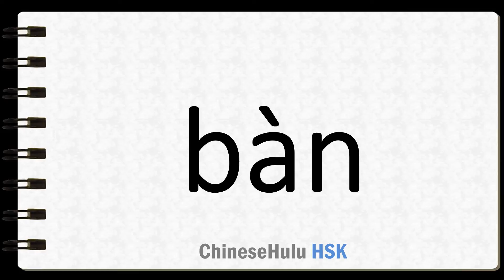How to Say incomplete in HSK Chinese